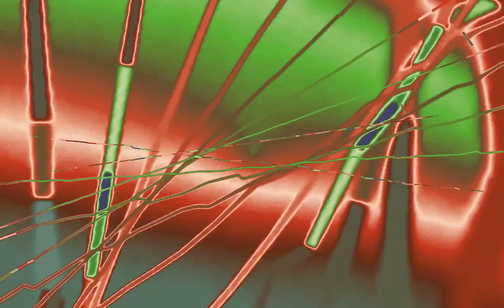GODZ EATZ - official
Track 2 of No Location

Titles music to an imaginary Godzilla movie.